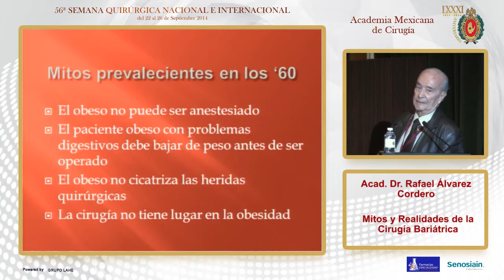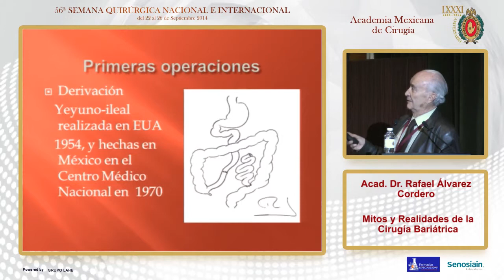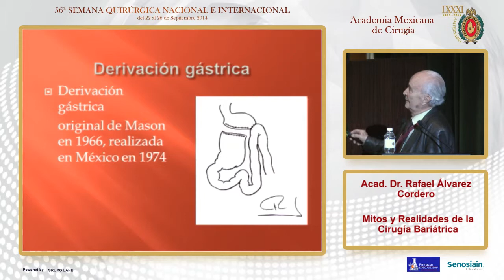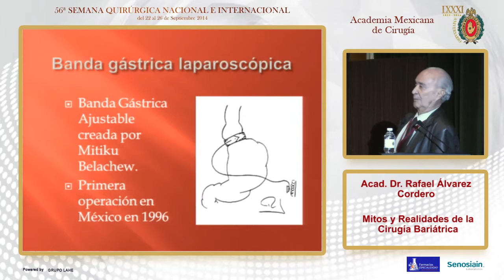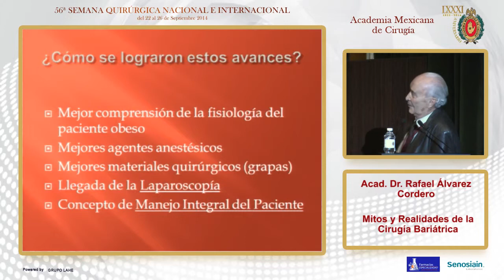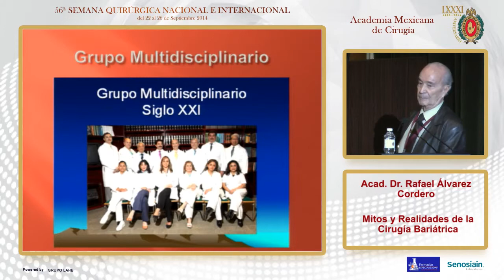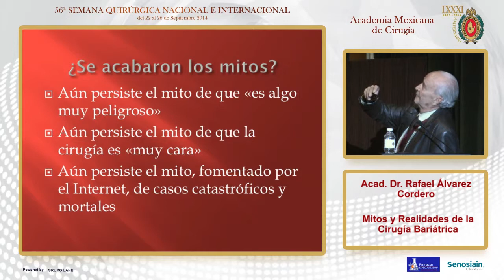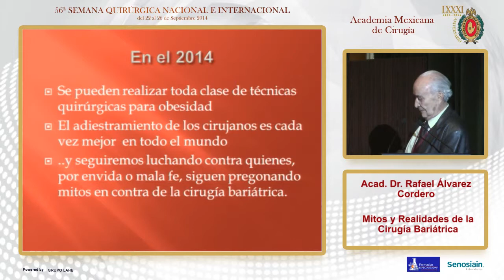Mitos y Realidades de la Cirugía Bariátrica, Acad. Dr. Rafael Álvarez Cordero - 25/09/2014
56 Semana Quirúrgica Nacional e Internacional

Auditorio de la Academia Nacional de Medicina.

Tema General: Obesidad, Abordaje Terapéutico y Controversias Médico - Paciente

Presidente: Acad. Dra. María del Carmen Dubón Peniche
Secretario: Acad. Dr. Rafael Álvarez Cordero
Coordinador: Acad. Dra. María del Carmen Dubón Peniche

Tema Particular: Mitos y Realidades de la Cirugía Bariátrica

Ponente: Acad. Dr. Rafael Álvarez Cordero